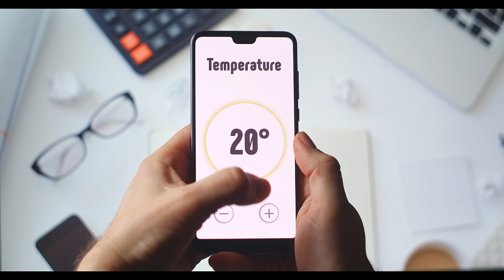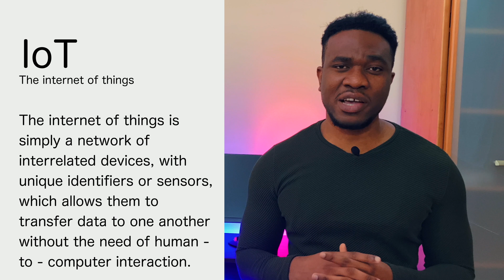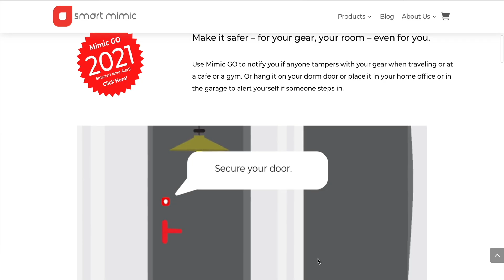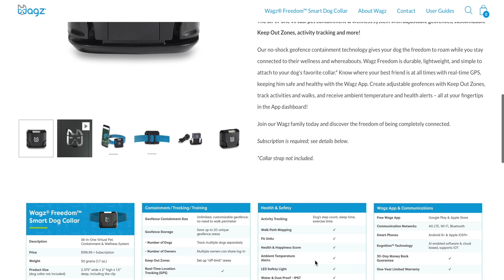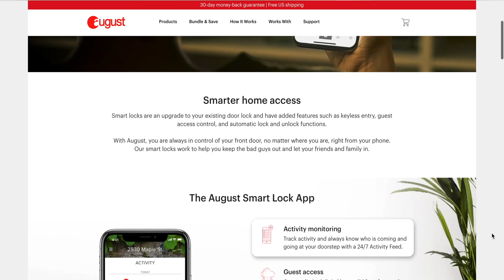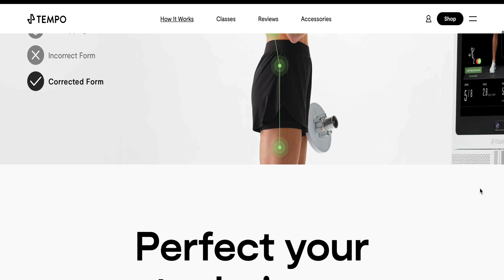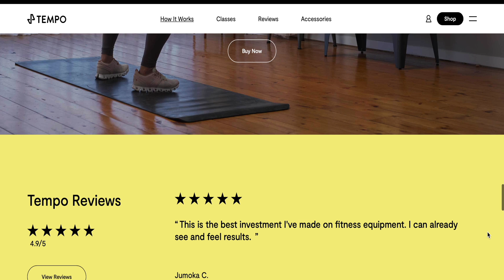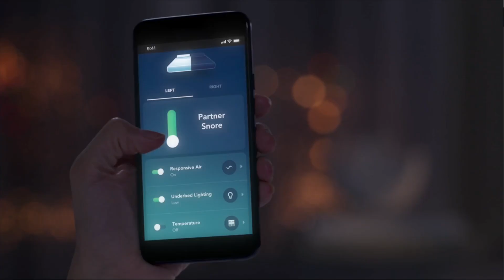Top 6 IoT Projects of 2021 | IoT Projects at their best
A list of the top IoT Projects in 2021. These are some of the best IoT projects that are available today in 2021, bringing next-level innovation to IoT Technology.

Main: 0:00
Intro: 1:45
About IoT: 2:16
Smart Mimic: 3:14
Wagz Freedom Smart Collar: 4:18
August Smart Lock: 5:33
Flow by Plume: 7:46
Tempo Studio: 9:19
Sleep Number 360: 10:49
Outro: 12:03